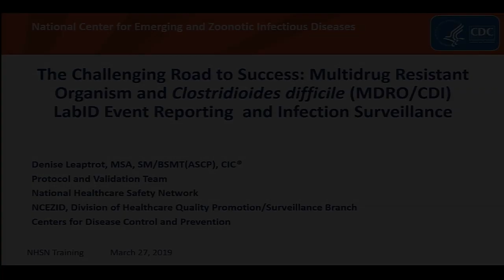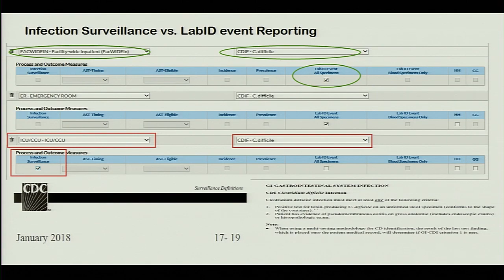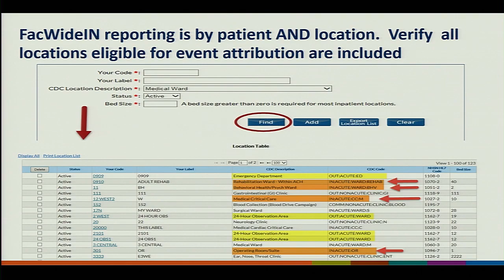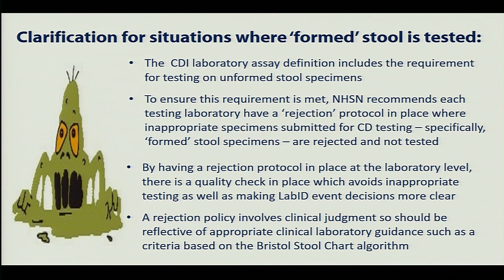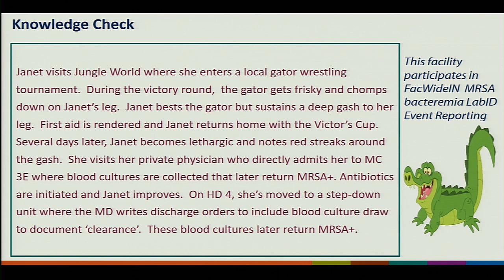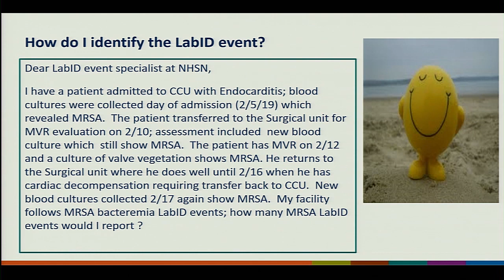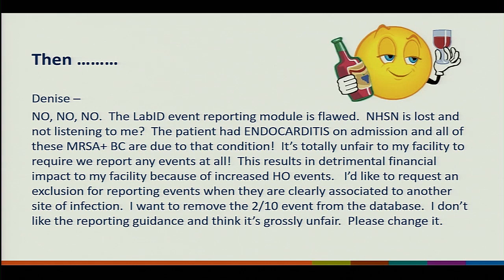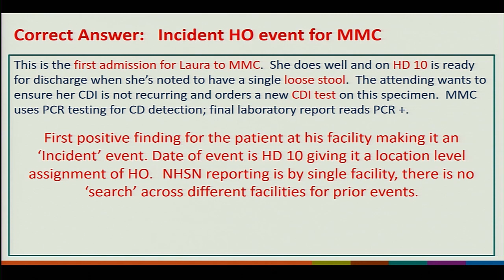2019 NHSN Training - MRSA Bacteremia and CDI LabID Event Reporting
Denise Leaptrot presents on the MRSA bacteremia and C. difficile LabID event definitions and protocols and explains collection of MDRO/CDI data during the 2019 NHSN Training.